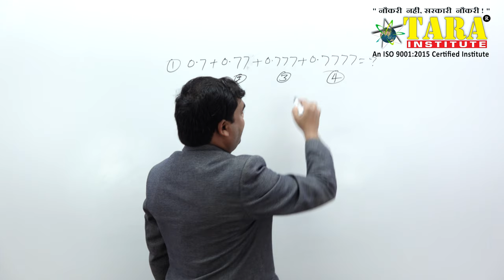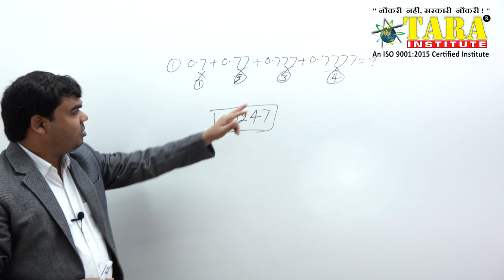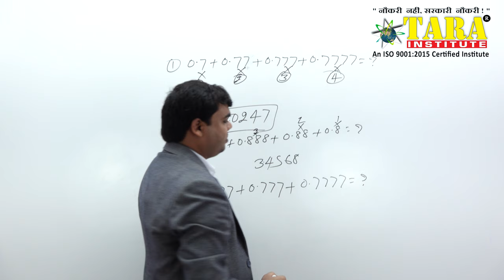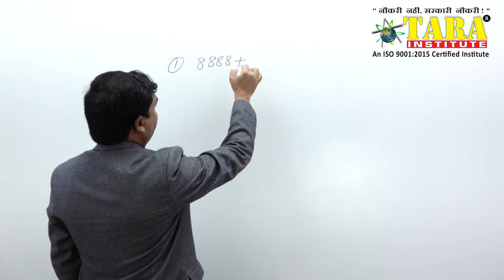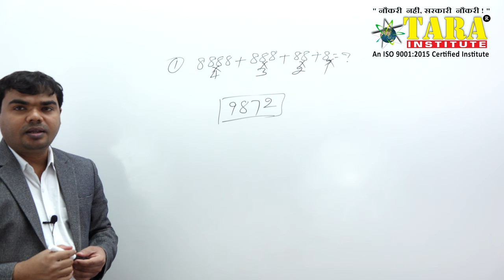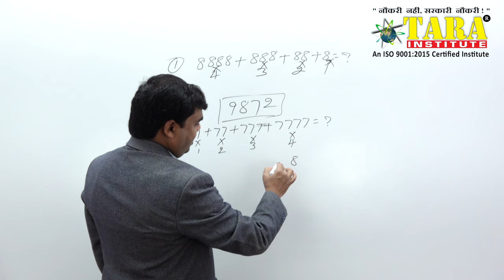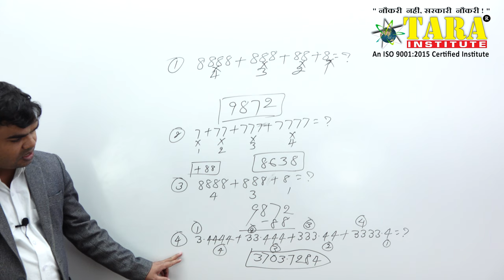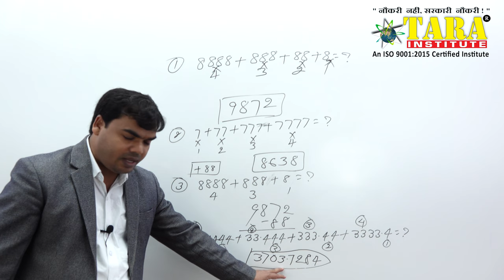Addition & Subtraction Part-02, Fast Trick & Tips, Quick Calculation For Banking, SSC, Railway Exam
All India Help Line For off Line Coaching Classes in Tara Institute Delhi:- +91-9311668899, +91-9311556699.

Addition and Subtraction I Fast & Short Tricks I 5 सेकंड में किसी भी Addition and Subtraction को कैसे हल करें? Quickly

Tara institute is providing free video classes to those students who are not able to attend the classroom program. We are expert in our field, and by this YouTube video, you can learn any calculation in 1 to 5 seconds. This YouTube video has short tricks of any calculation, by which you can do any fast calculation within five seconds.
You can also get the benefits of bedik Mathematics or vaidik Math. It is our promise that you can solve any Addition and Subtraction in 1 to 5 seconds. must watch our coming free video of Addition and Subtraction.

Tara Institute is also providing classes for IBPS Bank PO | SSC | SSC CGL | NDA | CDS Exams II AFCAT Examination II SBI PO | IBPS Clerk | CTET | BBA | CLAT II RRB II Railway Exams 2019 | Air Force X & Y Group, Air Force X Group, Air Force Y Group, Navy SSR, and Navy AA & NAVY MR. If you are preparing for these exams, then our YouTube Videos will help you a lot in preparing for the government & entrance examination.

Tara Institute Providing Coaching classes for clat 2019 entrance examination preparation classes in Delhi.

This Video is use full for
Bankin classes
ibps po coaching
sbi clerk coaching
cds coaching
afcat exams preparation
clat exam coaching centre
du llb examination
air force X & Y Group
navy ssr, mr & aa coaching
Addition & Subtraction
Short Trick
Quick Calculation For SSC, Banking, Clat, Railway, CDS Exams
4K video of Addition & Subtraction,
4K Video of Short Tips & Trick, Quick Calculation For SSC, Banking, Clat, Railway, CDS Exams
4k Video Of Mathematics
Fast Calculation of Arithmetic mathematics
Addition & Subtraction in Maths
Educational 4K Video in India Delhi
Addition & Subtraction Part 2 free 4k video